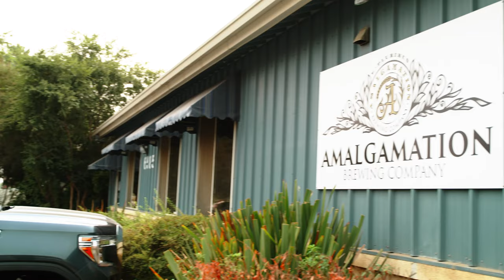Fresno Flavor: Amalgamation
In this episode, Jason visits Amalgamation Brewing. Where owners Sarah and Kevin show him around the Brewery and later sit down to try a few of their best upscale bar food dishes and beer.